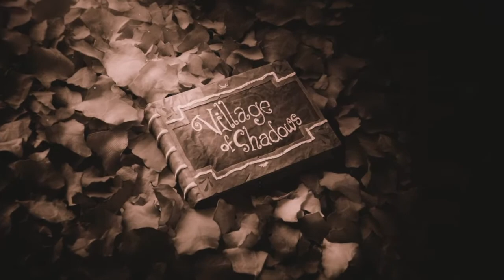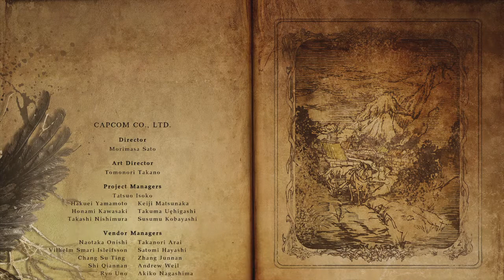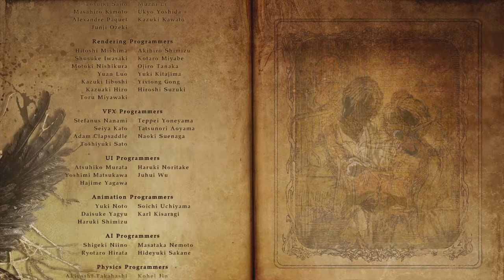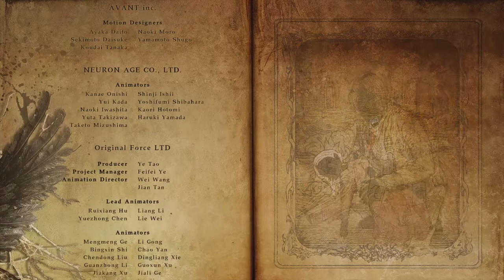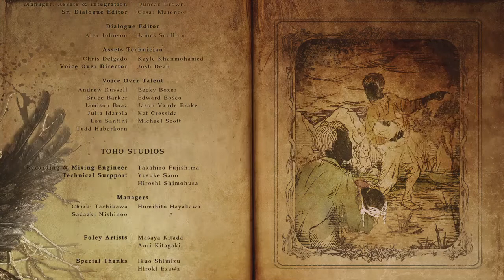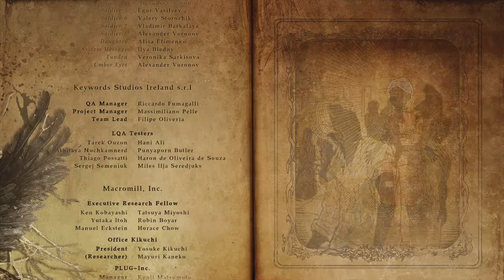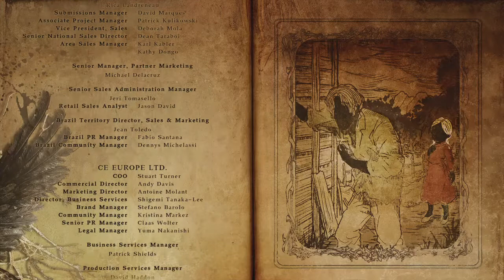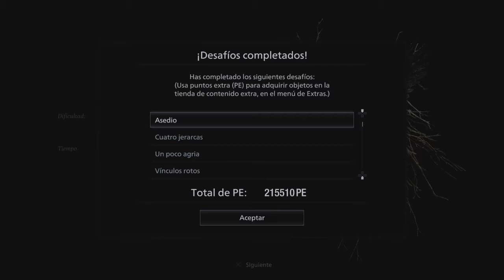Resident Evil Village | Capitulo 19 | Final